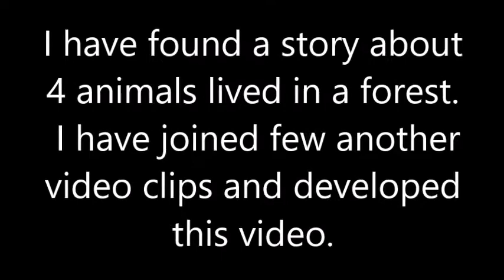unity is strength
At the end of the video click the subscribe button, Selected a story video and added some another pats of video clips to execute of unity of strength as a moral.